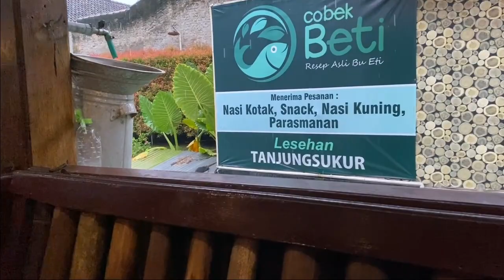vacation for a moment PANGANDARAN 2020 II DAILY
hai teman teman ini ada video waktu kita dadakan liburan ke pangandaran ni ,,,,
yang pasti seru walau cape hehehhe

Selamat menikmati, jangan lupa
Tonton juga videoku yg lain:
UCDo_VLvMgx1OS9y3F_MFsnQ

Salam dari aku,  sekeluarga yan teman teman

liburan ke pantai
jalan jalan ke pantai
ke pantai pangandaran
laut pangandaran
bermain pasir di pantai
bermain pasir dipantai pangandaran
pangandaran 2020
hotel dipangandaran
berenang dipantai
pantai barat pangandaran
pantai timur pangandaran
seafood di pangandaran
seafood enak
hotel murah [angandaran
naik kapal di pantai pangandaran
serunya bermain pasir
bermain selancar di pantai
 selancar di pantai pangandaran